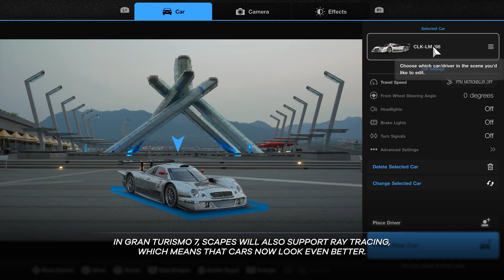Gran Turismo 7 - Powered by PS5 (Behind The Scenes)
How would the power of PlayStation 5 change the experience of Gran Turismo 7?